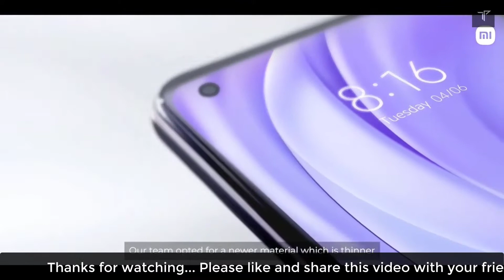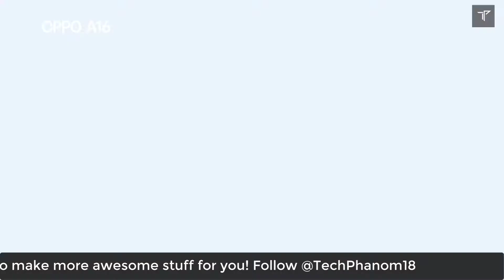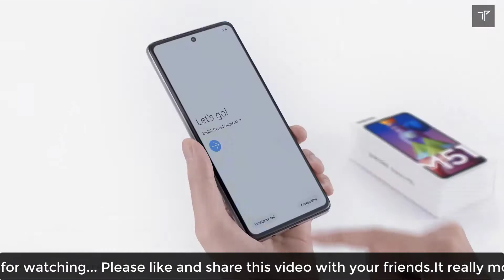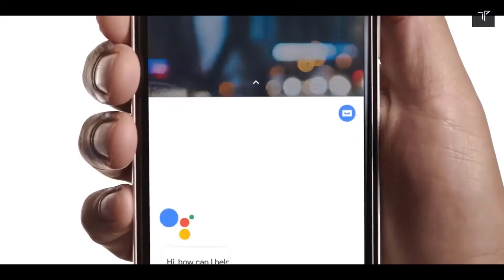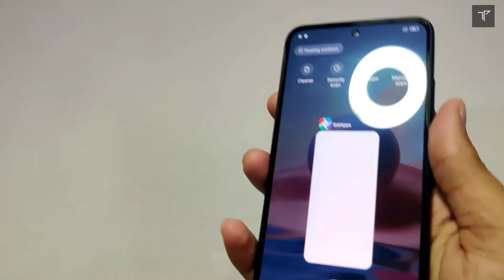TOP NEW SMARTPHONE LAUNCHES on Amazon Great Indian Day Sale and Flipkart Big Billion Days Sale! 🔥🔥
The best smartphones launches on the Flipkart Big Billion Days sale and the Amazon Great indian Days sale from Samsung, Google, Realme, Apple, Oppo, Vivo!

Amazon Great Indian Days sale
Flipkart Big Billion Days sale!

BEST OVERALL!

Best smartphone under 30000:
POCO F3 GT
Oneplus Nord 2
Xiaomi smartphone

My Gear:
Gaming Mouse
Wireless Earphones
Ring Light
Internal SSD
nVME SSD

Background Music
Track:
Reference:
New smartphone launch,
best smartphone launch in September,
best smartphone launch in October,
new launch from amazon,
new mobile launch on flipkart,
Realme C25Y,
Realme,
Oppo F19s,
New Samsung phone,
new oneplus phone,
Samsung S21 FE,
amazon big billion days sale,
amazon great indian day sale,
flipkart great indian festival sale,
samsung sale on amazon,
realme phone on sale,
discount on realme phone,
discount on amazon,
discount on flipkart,
vivo phone on discount,